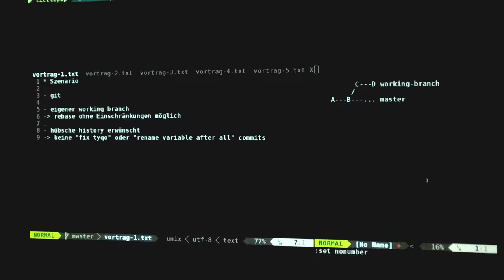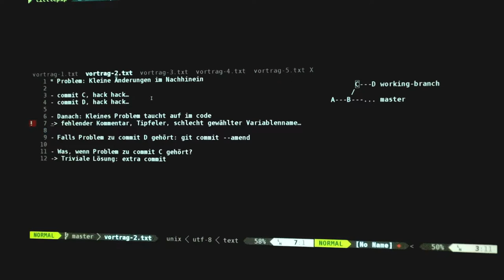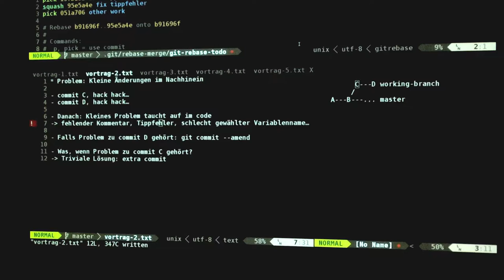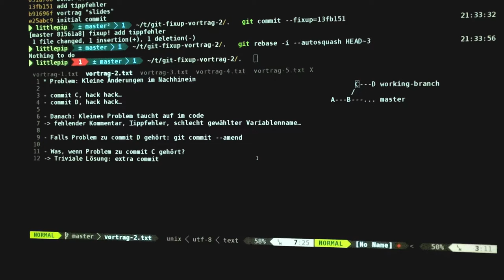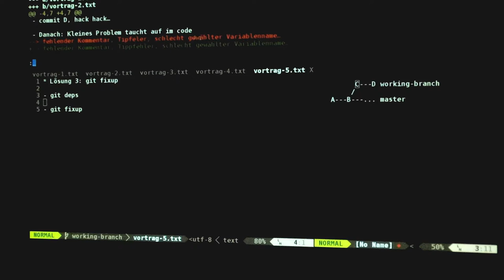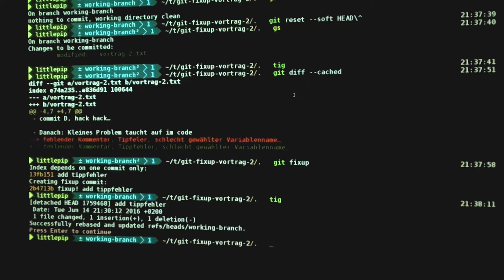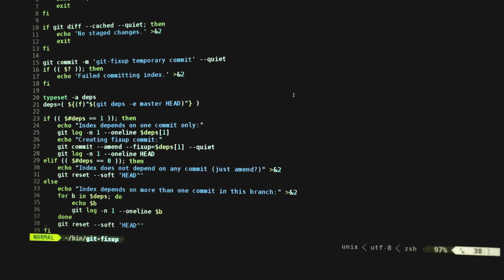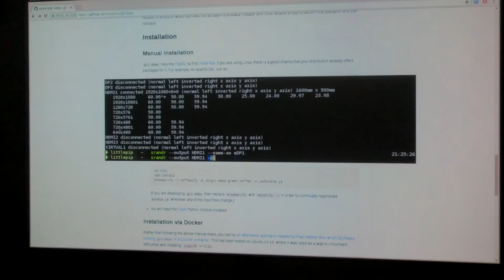Talk: git fixup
Talk von Valodim am 14. Juni 2016